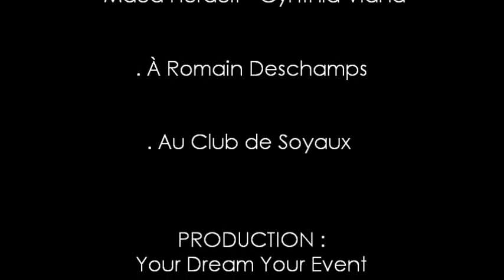Teaser invitation asj soyaux lecture PC